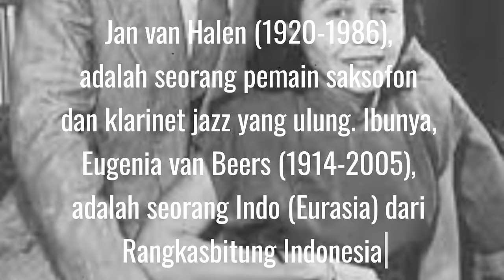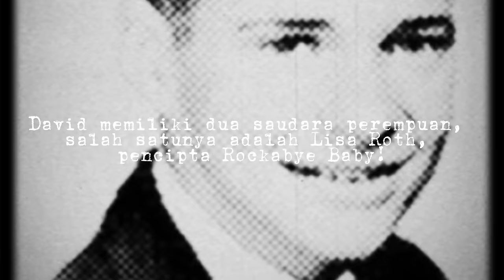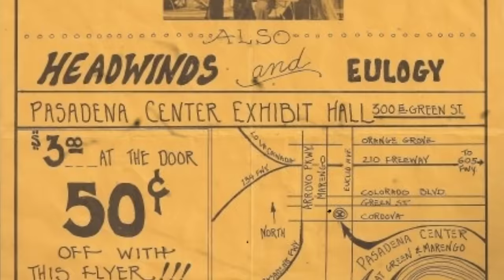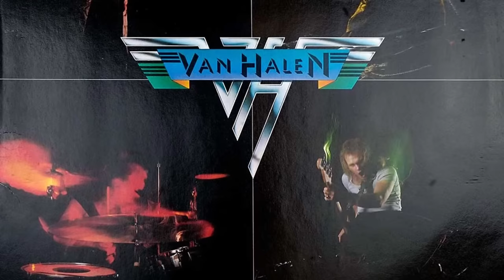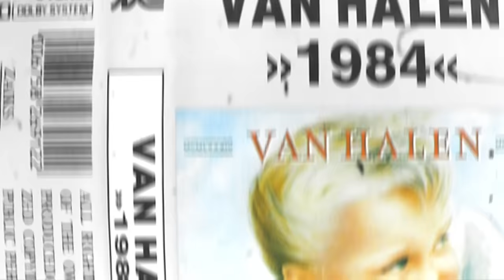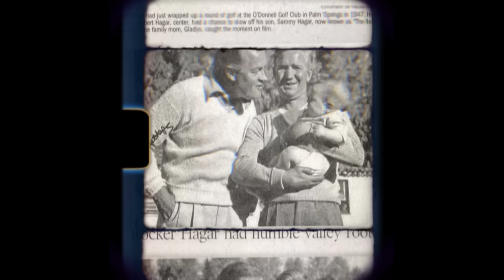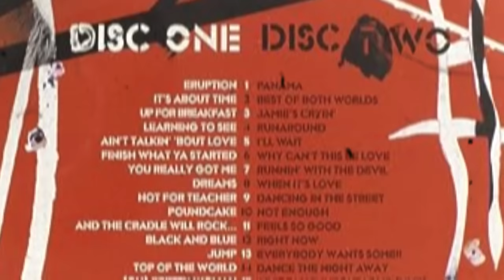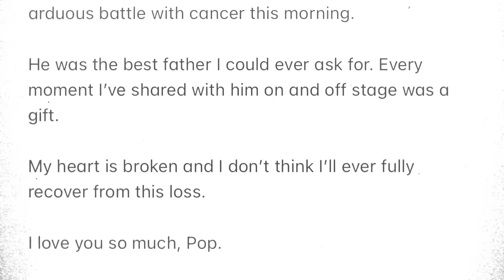SIAPA YA KIRA2 PENERUS EDDIE VAN HALEN..? - GAK ADA LAGI VAN HALEN SEPENINGGAL EDDIE VAN HALEN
Halo guys! MOHON MAAF TERDAPAT KESALAHAN DI MENIT 12:05 yang terpampang adalah foto ROBBIN CROSBY gitarisnya RAT, bukan Milton Berle

 Beberapa part terpaksa di "mute" , jadi jangan kaget kalau tiba2 suaranya ilang ya gaes

SUMBER :
wikipedia
bbc
metal injection
redit
henne music
Arkansas Times
SAMMY HAGAR FACE BOOK
van halen fans music IG
Rollingstones.com